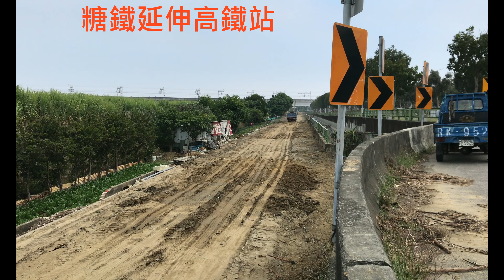【糖鐵廢棄探索6】蒜頭糖廠：南靖幹線